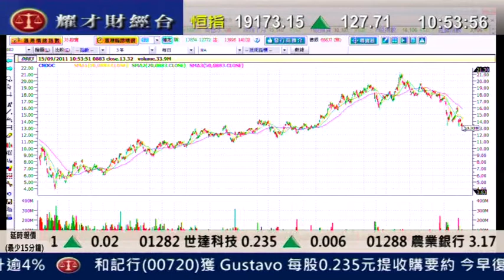耀才財經台 徐冉凌 黄偉豪 15 Sep 2011 即場教路之有問必答 part 2